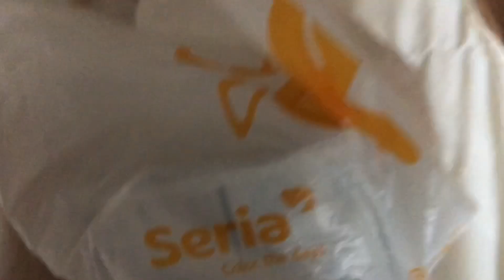100均フックを使ってリビングにあったバッグを寝室に移動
リビングのテレビの横にバッグを掛けていたら、いつのまにか大量になっていてゴチャゴチャしてたので移動することにしました。
以前寝室に壁掛けテレビにした時に作った柱を利用して全部掛ける事にしました。
100均のセリアでコスパの高いアイアンフックがあったのでそれを使いました。